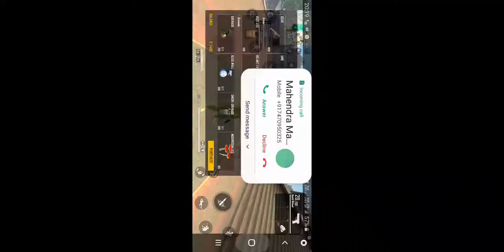Jitta free fire